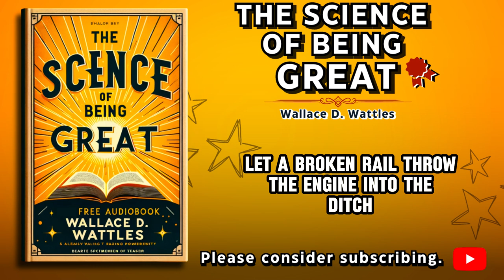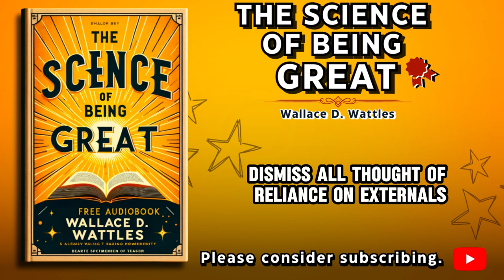The Science of Being Great: Mastering the Art of Personal Excellence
Unlock the secrets to achieving unparalleled greatness with "The Science of Being Great" by Wallace D. Wattles. This timeless classic provides a practical guide to harnessing the power of positive thinking, self-belief, and personal development. 🌟 Learn how to cultivate your inner potential, develop unwavering self-confidence, and lead a life of success and fulfillment. Whether you're seeking personal growth, professional excellence, or motivation, this audiobook is your roadmap to a greater you. Join thousands who have transformed their lives with these powerful principles. Listen now and start your journey to greatness! 🎧✨

⏲️ Video Chapters:
00:00:00 - CHAPTER 01 - Any Person May Become Great
00:07:19 - CHAPTER 02 - Heredity and Opportunity
00:13:24 - CHAPTER 03 - The Source of Power
00:18:46 - CHAPTER 04 - The Mind of God
00:24:49 - CHAPTER 05 - Preparation
00:29:27 - CHAPTER 06 - The Social Point of View
00:38:15 - CHAPTER 07 - The Individual Point of View
00:42:38 - CHAPTER 08 - Consecration
00:48:08 - CHAPTER 09 - Identification
00:53:04 - CHAPTER 10 - Idealization
00:58:02 - CHAPTER 11 - Realization
01:04:07 - CHAPTER 12 - Hurry and Habit
01:10:17 - CHAPTER 13 - Thought
01:16:47 - CHAPTER 14 - Action at Home
01:22:57 - CHAPTER 15 - Action Abroad
01:30:09 - CHAPTER 16 - Some Further Explanations
01:34:55 - CHAPTER 17 - More About Thought
01:41:56 - CHAPTER 18 - Jesus' Idea of Greatness
01:48:29 - CHAPTER 19 - A View of Evolution
01:53:33 - CHAPTER 20 - Serving God
02:00:38 - CHAPTER 21 - A Mental Exercise
02:07:03 - CHAPTER 22 - A Summary of The Science of Being Great